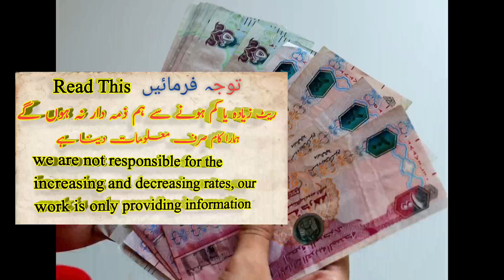Dubai Dirham live rate, AED to PKR, AED to NPR, AED to BDT, AED to NPR, 14 July 2022 Rate20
Dubai Dirham rate, AED to PKR, AED to NPR, AED to BDT, AED to NPR, 14 July 2022 Rate,

Dubai Dirham rate, AED to PKR, AED to N6 AED to BDT, AED to NPR 14 July 2022 Rate,